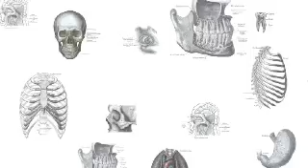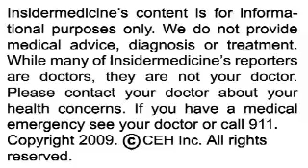Insidermedicine In 60 - November 20, 2009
From Houston - A genetic sonogram significantly strengthens Down syndrome detection when used along with typical non-invasive testing, according to research published in the journal Obstetrics and Gynecology. Studying over 8,000 pregnant women, researchers found that ultrasound alone had a 69% detection rate of Down syndrome. However, ultrasound combined with non-invasive biochemical screening resulted in a 98% detection rate as well as a decrease in the number of false positive tests results.

From Los Angeles -  Patients with unresectable liver cancer benefit the most from triple-drug transcatheter arterial chemoemobilization (TACE)  followed with liver transplantation. Researchers studied 124 patients with unresectable liver cancer; 28 of whom underwent triple drug TACE and liver transplant and 96 who only underwent triple drug TACE. Median survival in the liver transplant group was 97 months more than those who underwent triple drug TACE alone. This research was published in the American Journal of Roentgenology.

And finally, from Baltimore - Children with asthma may see their symptoms worsen if they have a depressed mother, according to research presented in the Journal of Pediatric Psychology. Researchers studied 262 mothers of children with asthma. They found that children whose mothers were depressed had more frequent asthma symptoms over 6 months than those whose mothers were not depressed.